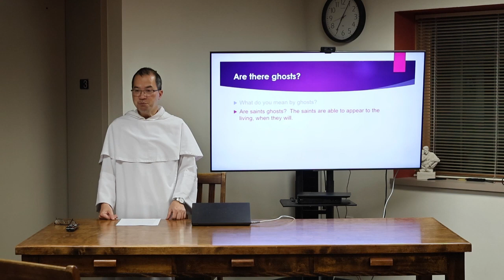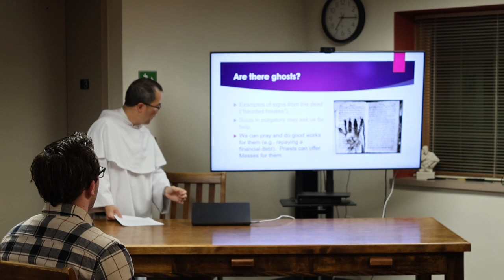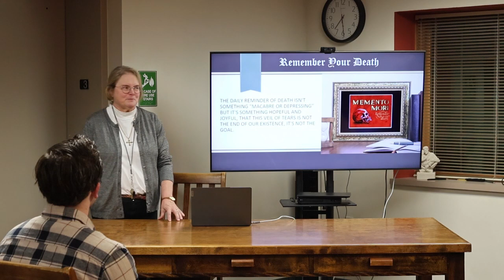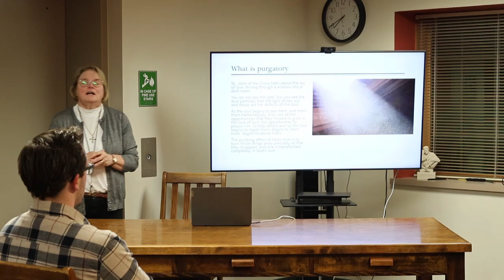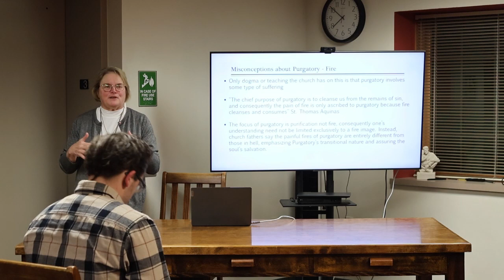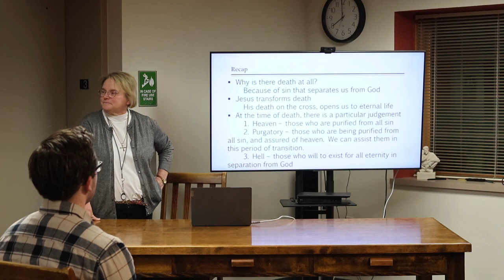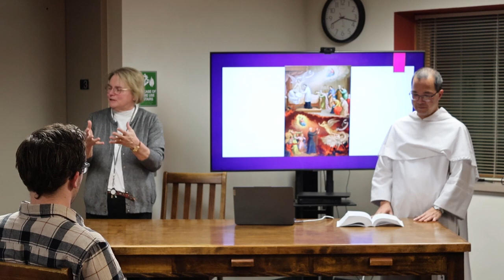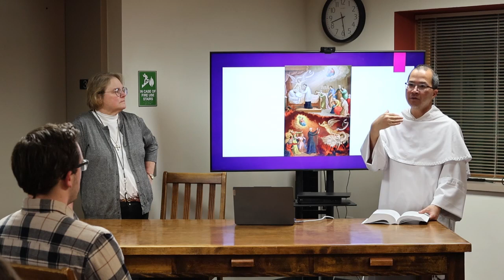"What do we as Catholics believe about Death?" (11.09.2023) with Fr. Luan and Diana Ferrante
In this special talk, offered by Fr. Luan Pho, O.P., Parochial Vicar at Blessed Sacrament, and Ms. Diana Ferrante, Third-Order Lay Dominican, explore with us what the Catholic Church Teaches about The Last Things - Death, Judgement, Heaven, and Hell (and Purgatory), and answer questions from the audience.

Talk given and filmed: Nov. 09, 2023
Blessed Sacrament Parish, Madison, WI